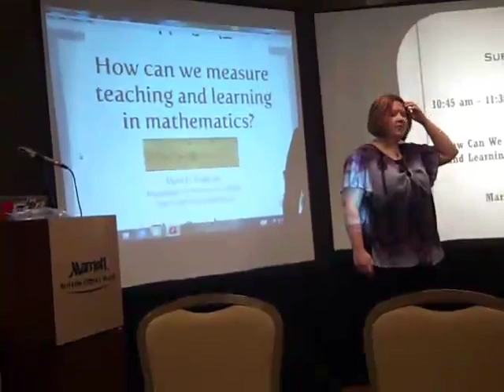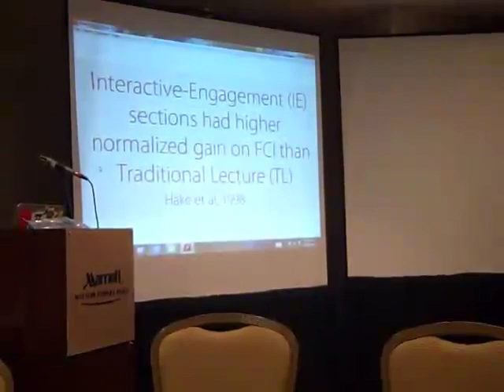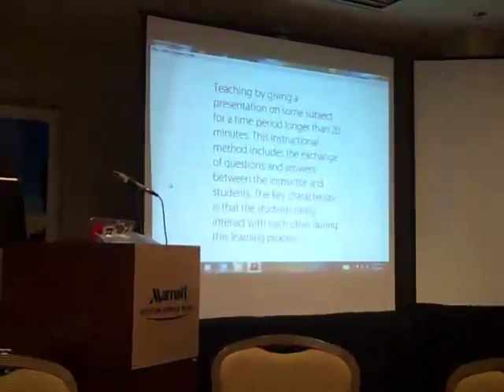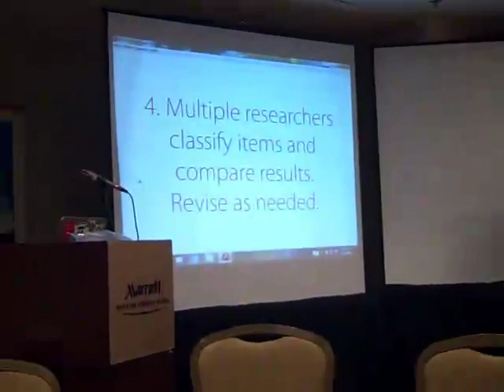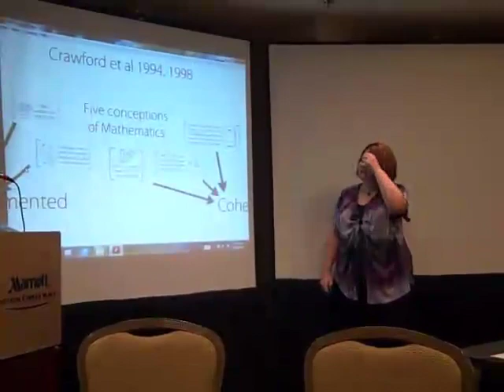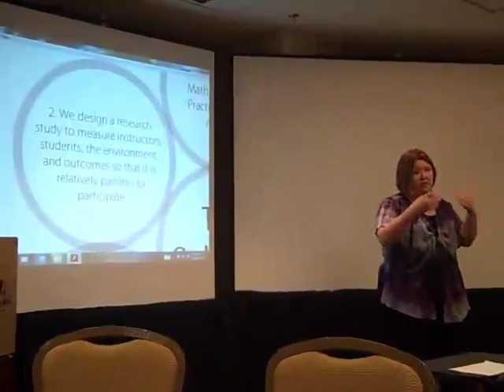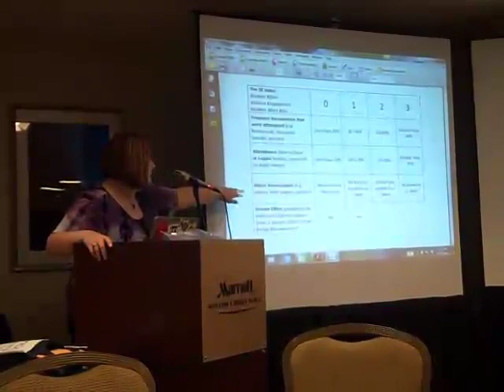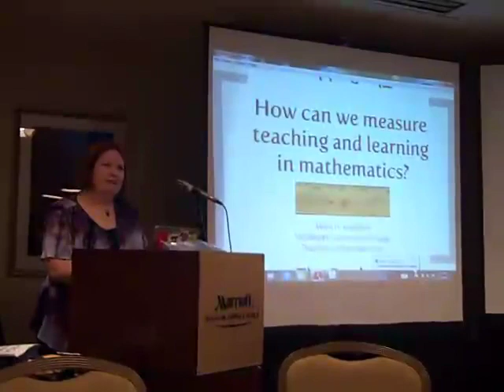How can we measure teaching and learning in Math?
There's no need to re-invent the wheel with regards to the measurement of teaching and learning in mathematics.  Well-researched definitions and inventories can provide us with many insights about the beliefs and skills of math students as well as the perceptions and instructional styles of their instructors.